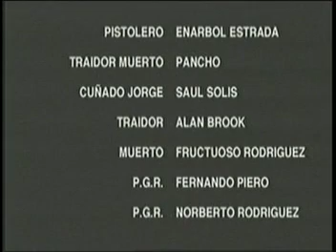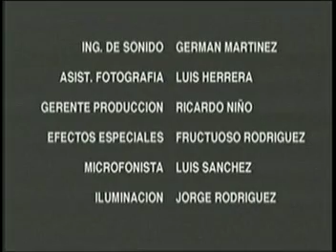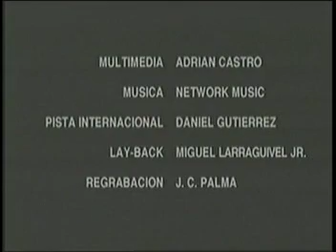La Bronco Asesina